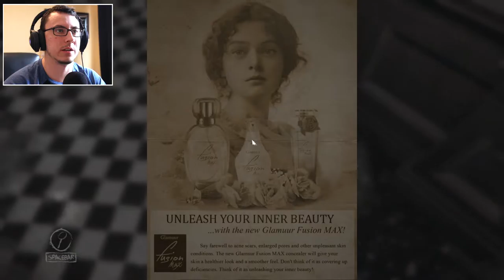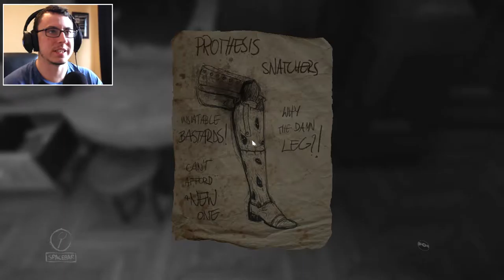THE SOUND OF SILENCE.. // Layers of fear #5